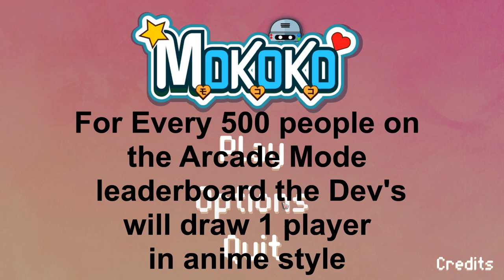Mokoko, Gameplay, First Look, Full Playthrough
Mokoko was inspired from the arcade games like Volfied, Qix and Gals Panic. A popular gaming style in the late 1980’s, Mokoko looks to resurrect the soul of the arcade genre while adding a modern touch. There are 24 levels in Mokoko; each level has its own unique boss and minions. The main goal is assisting the girls that need help from the weird bosses. This is sometimes passing a mobile game level, sometimes helping out with the insects in the kitchen.

Gameplay
You need to conquer a big portion of the initial area that you start the level. While you are in your own area, you are safe from the enemies until your shield empties. You conquer new areas by drawing out of your area. Drawing, however, deactivates your shield and exposes you to danger. Your shield decreases constantly. If you do not conquer at a certain frequency, your shield will burn out and you will not be safe on your own areas as well.There are 3 difficulties in the game. The difficulty affects enemies, your shield, and required conquered area percentage for the victory.